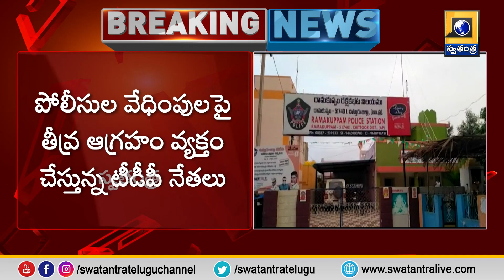కుప్పంలో వైరల్ గా మారిన ఎస్ఐ, టీడీపీ నేత ఫోన్ సంభాషణ ఆడియో | Kuppam SI Audio Viral | Swatantra TV